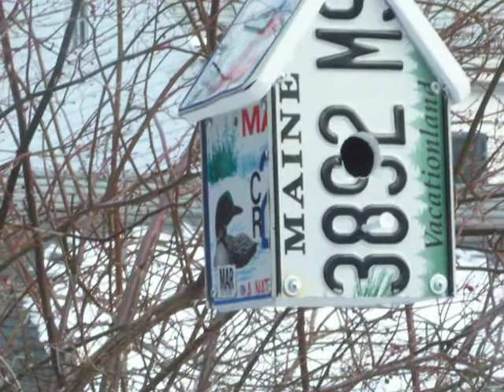a Storm original from Maine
An original Maine made birdhouse